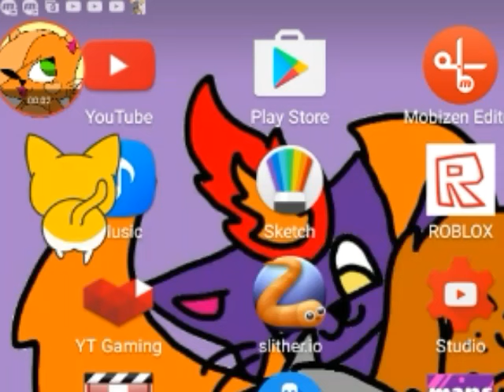I am dieing from the CUTENESS